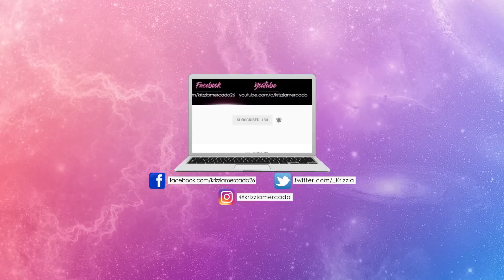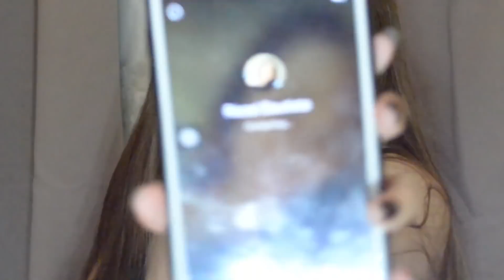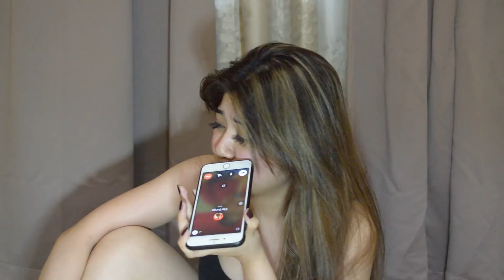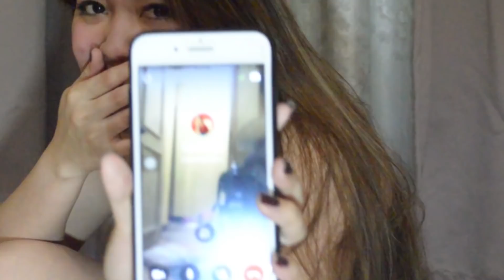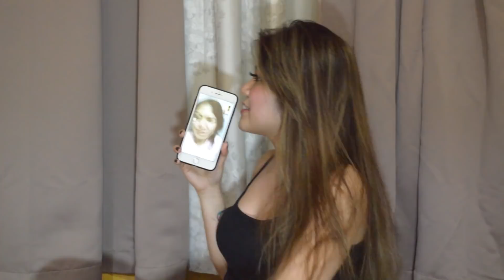"I'M PREGNANT" PRANK CALL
THANK YOU SO MUCH GUYS! ❤ ROAD TO 1K! 🎉🎊